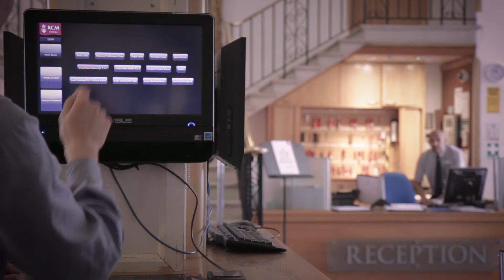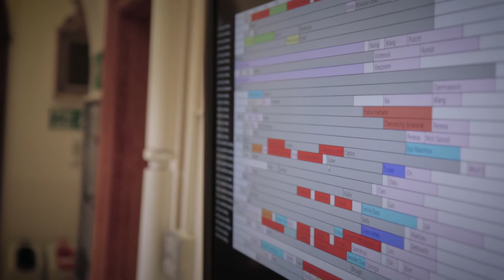Customer Testimonials - Royal College of Music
Hear Andrew Miller from the Student Registry at the Royal College of Music in London talk about ASIMUT.